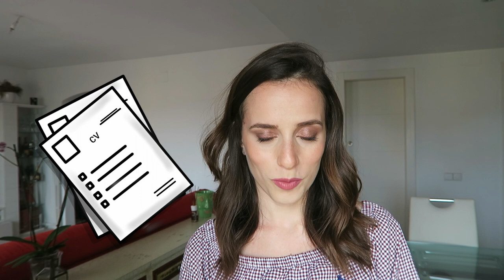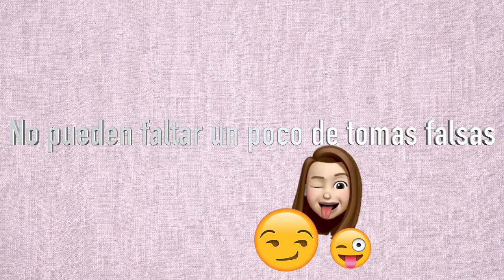😎APRENDE a CONOCER tus COMPETENCIAS PROFESIONALES y PERSONALES😎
En este vídeo te voy a ayudar a identificar tus competencias profesionales para que aprendas a superar las entrevistas por competencias y para que aprendas también a conocerte mejor.